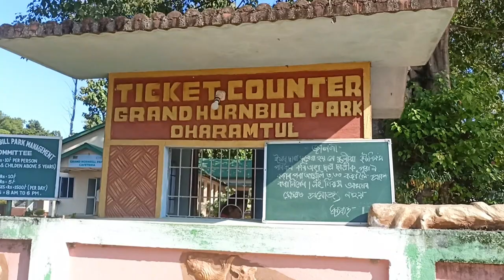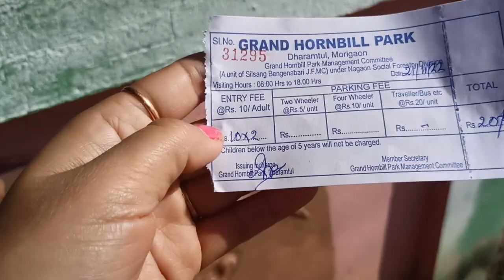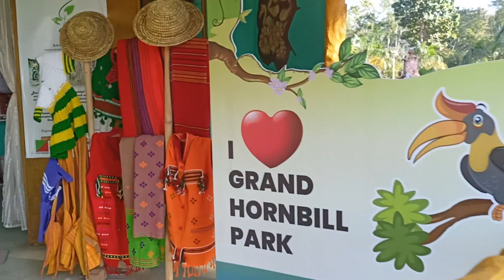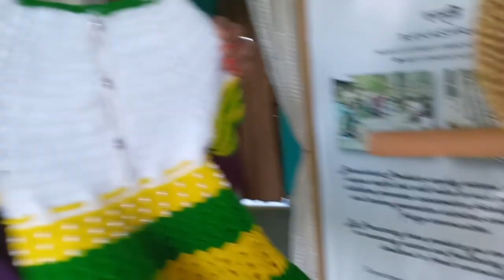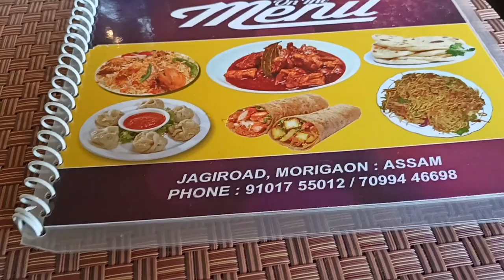Hornbill Park # Amsoi# Morigaon@Elbina Borgoyary